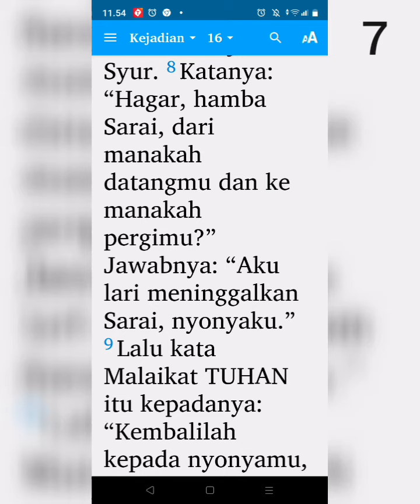Hagar dan Ismael